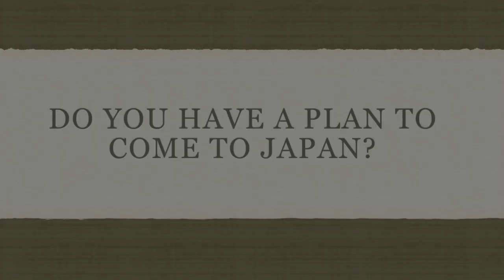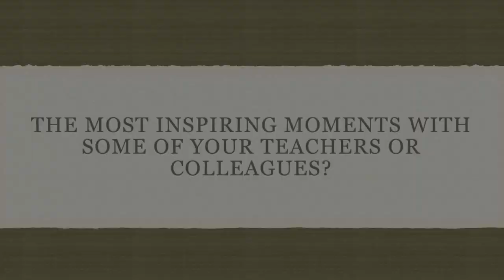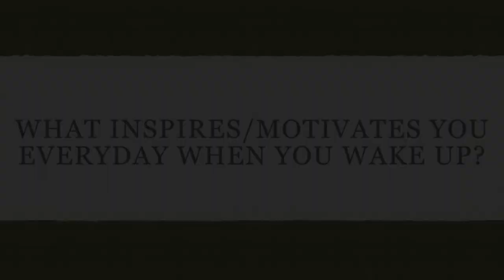Xenia Janković Q&A December 2022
How important is studying abroad? 0:03
What is your favorite cello piece? 1:56
What cello sonata do you like the most? 2:58
Any tips on improving cello technique? 6:50
Do you have a plan to come to Japan? 9:29
Your opinion on use of the bow hand pinky? 10:31
What is the best part of your profession? 12:21
Some tips for warming up? 13:15
The most inspiring moments with some of your teachers or colleagues? 17:32
What is the most remarkable quality in music learned from Rostropovich? 20:57
What do you do before a concert? How do you prepare on the day of the concert? 23:46
 How do you deal with stage fear? 26:47
 What inspires/motivates you everyday when you wake up? 31:31
Do you have hobbies? 33:14

Detmold